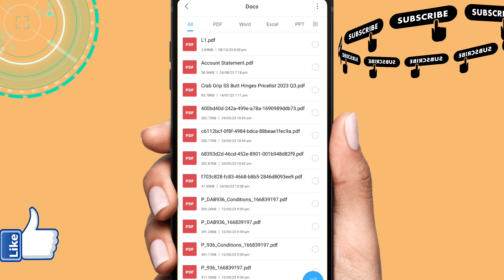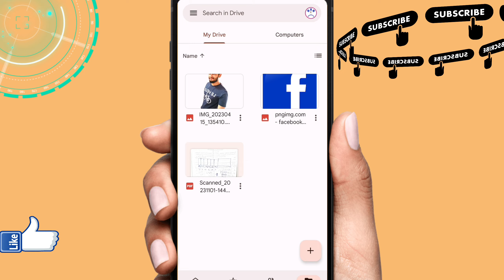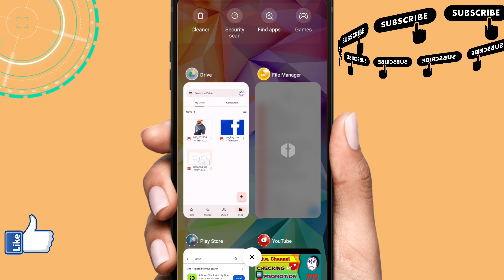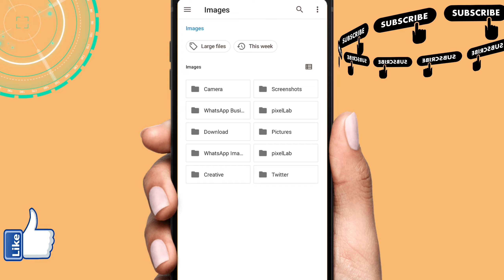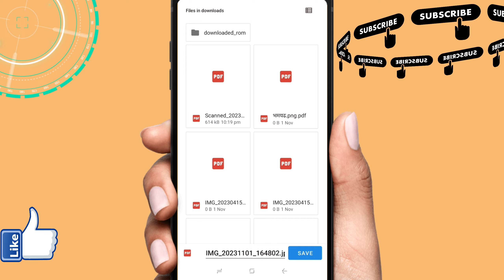How to make PDF of photos? Learn how to create PDF of photo document or video. Photo se PDF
About This Video👇

                                Doston is video mein hum aapko batayenge ki kaise aap aasani se photos ko PDF documents mein convert kar sakte hain. Chahe aap Android device istemal karte hain ya kisi aur platform ko use karte hai aapke photo ko PDF files mein convert karne mein madad karenge, tezi se aur badi asani se

Your Querys👇

Photo se PDF
photo ko PDF mein badalna
PDF Tutorial
Android PDF
image se PDF Converter
Digital Dastavez
Photo Dastavez PDF
Photo se PDF Kaise banaen
photo ka PDF banana sikhe
document ka PDF Kaise banaen
document ka PDF banana sikhe
video ko PDF kaise banate hain
video ka PDF kaise banate hain
gallery ke photo se PDF Kaise banaen
gallery ke video se PDF Kaise banaen
gallery ke photo ko PDF file Kaise banaen